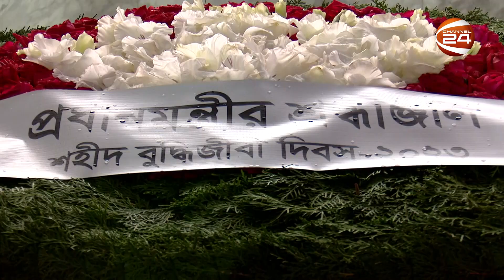জাতির শ্রেষ্ঠ সন্তানদের প্রতি রাষ্ট্রপতি ও প্রধানমন্ত্রীর শ্রদ্ধা | Martyred Intellectuals Day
শহীদ বুদ্ধিজীবী স্মৃতিসৌধে রাষ্ট্রপতি-প্রধানমন্ত্রীর শ্রদ্ধা | Martyred Intellectuals Day | Channel 24

»» Office Address:
Bangladesh.